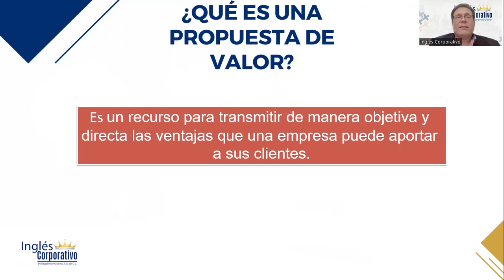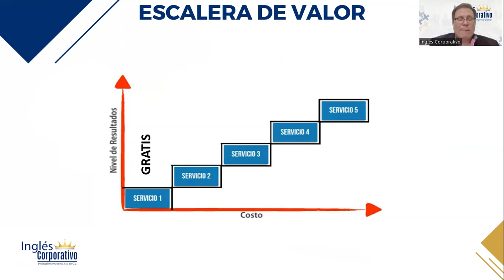1.4 Como crear tu propuesta de valor para tu buyer persona